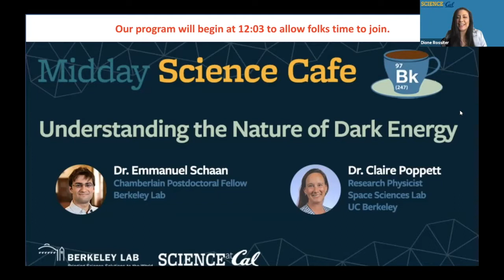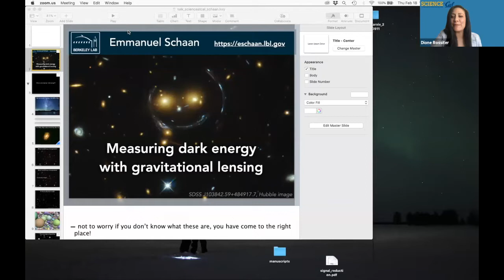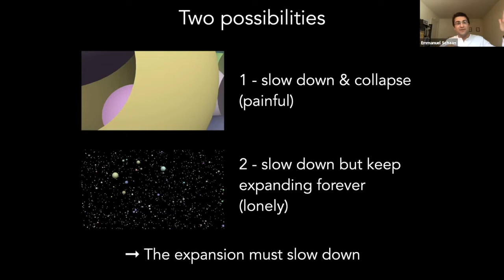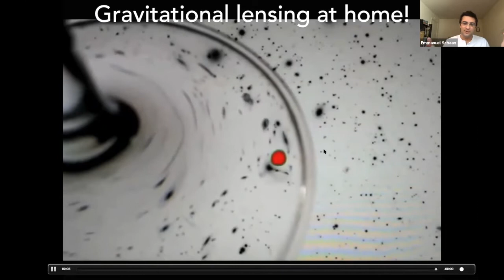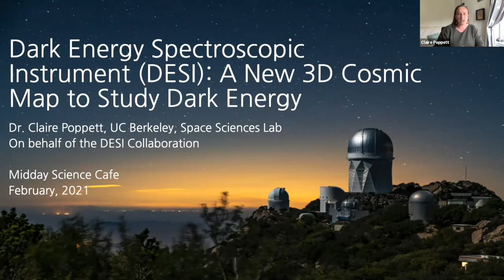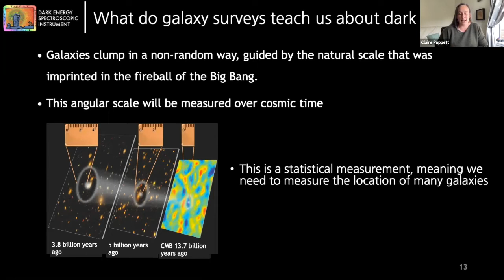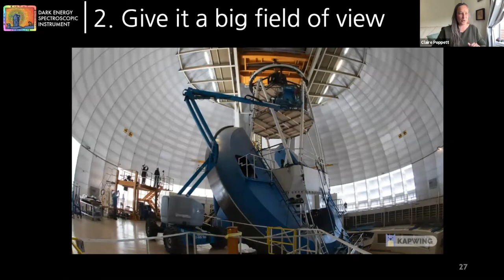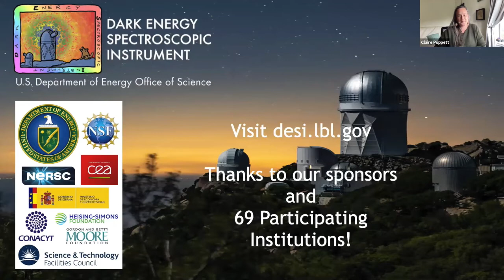Midday Science Cafe: Understanding the Nature of Dark Energy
68% of the universe is made up of dark energy. We can’t see it, so how do we study it? In this Feb. 18, 2021 Midday Science Cafe, you’ll hear from two researchers on a quest to understand the properties of dark energy and how to measure it. Dr. Emmanuel Schaan will discuss gravitational lensing, the deflection of light by mass that helps scientists understand the properties of dark energy. Dr. Claire Poppett will explain how a powerful instrument — the Dark Energy Spectroscopic Instrument (DESI) — has embarked on an ambitious survey to explore the nature of dark energy by studying light emitted from celestial bodies.